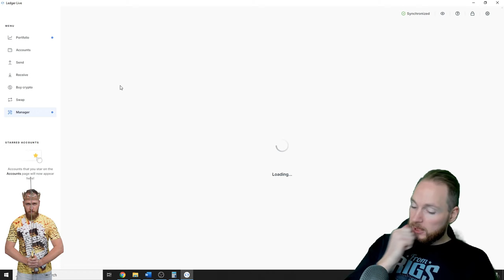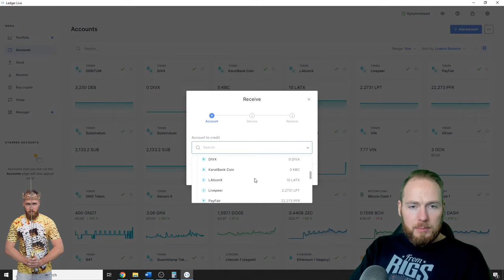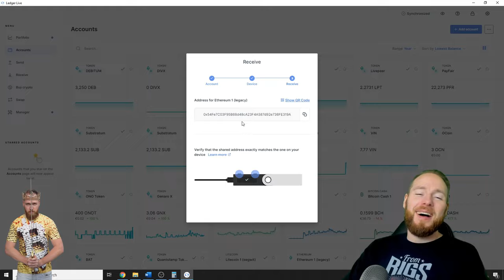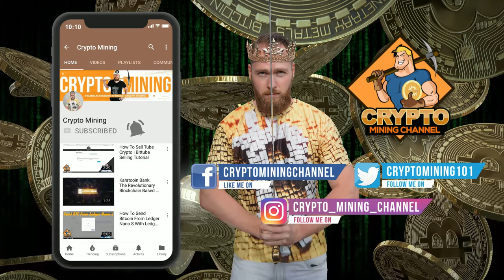How to Receive & Store Tether (USDT) on Ledger Nano 📋 Ledger Live Tutorial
How to receive and store tether (usdt) on ledgerLedger live tutorial: how to generate a ledger wallet adress. Beware: not every USDT is ERC20 token. Make sure the USDT you send to your ERC20 wallet is on the ethereum blockchain, never send USDT which is made on another blockchain to an ERC20 wallet. More info below ⮯